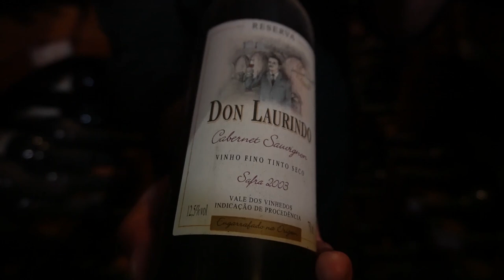Carreteiro de churrasco na vinícola Don Laurindo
O apelido de "Embaixador do Churrasco" veio da vontade de seu fundador de disseminar o conhecimento sobre CHURRASCO.

O empresário Mauro Camargo contabiliza mais de 20 anos de experiência na arte de preparar uma bela carne, inclusive em eventos e consultorias internacionais, mas sua empresa de sucesso começou por acaso.

Ainda jovem teve de assumir o açougue da família às pressas. Algum tempo depois, criou o buffet Cia do Churrasco e foi aprendendo na prática sobre o manejo dos alimentos.

Mauro Camargo faz palestras em eventos e fornece dicas para o público se tornar o "churrasqueiro da turma" e neste canal irá transmitir seus melhores conhecimentos para preparar o churrasco perfeito.

Aqui você aprenderá como preparar seu churrasco, antes mesmo de comprar as carnes e saberá como conquistar a clientela e as visitas através do sucesso de sua churrasqueira e preparo de carnes!